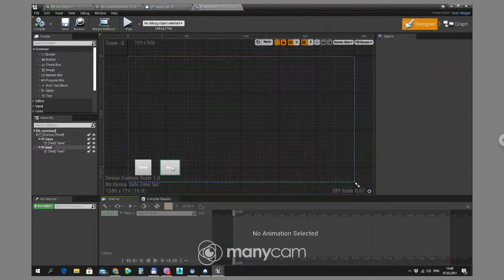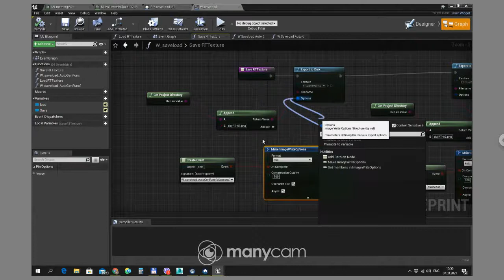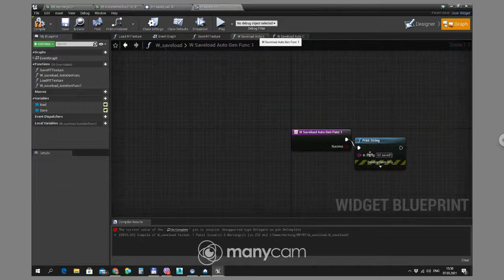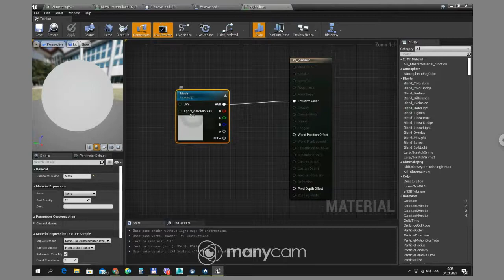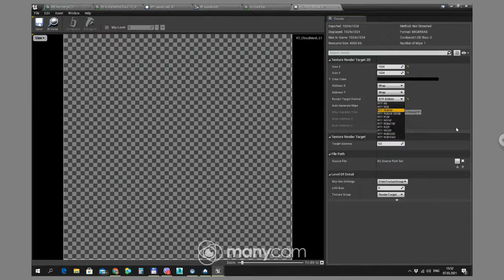UE4 Short tutorials. Загружаем и сохраняем нарисованные через Render Target волюметрические облака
При выходе из движка Render Targets очищаются. В данном ролике я расскажу как их сохранять и загружать. Актуально, например, для рисования облаков.